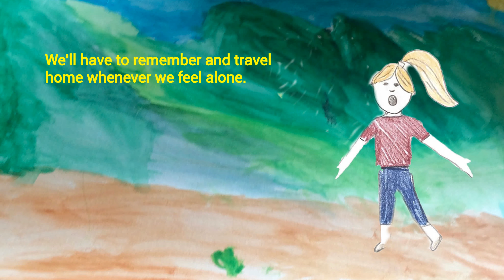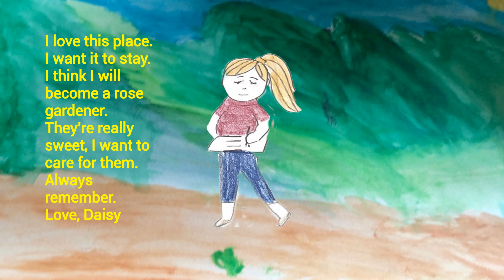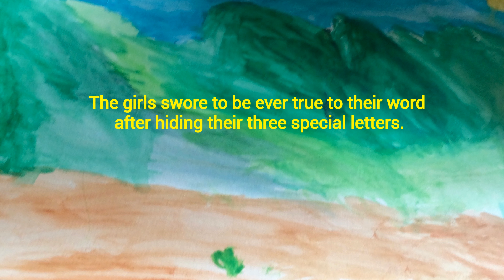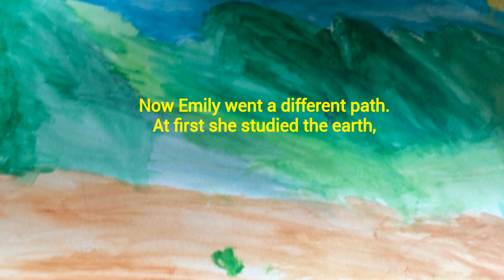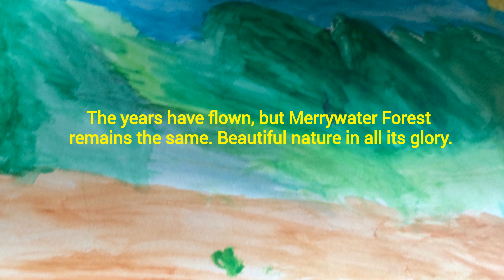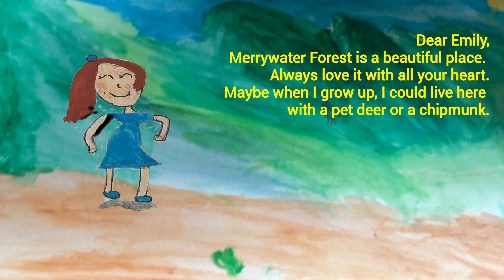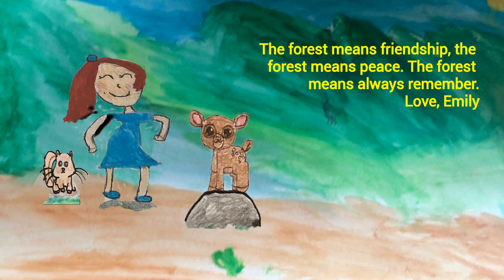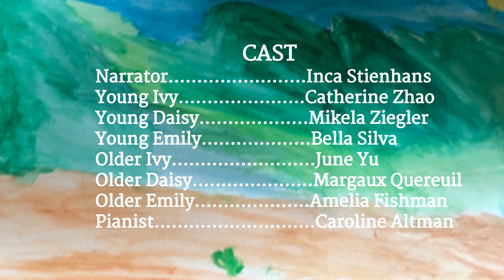Merrywater Forest, an original opera by San Francisco Opera Guild Madrigals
Madrigals, part of San Francisco Opera Guild Opera Scouts, is a program for young artists aged 7 to 11.  The artists began this project in real time in September of 2019, and created the story, lyrics and music.  When shelter in place came into effect in March, 2020, the project was finished remotely.  The artists recorded their individual tracks in isolation and created drawings to illustrate their story. The project was edited and produced by Caroline Altman, director of the program and Education Director for San Francisco Opera Guild.  May, 2020